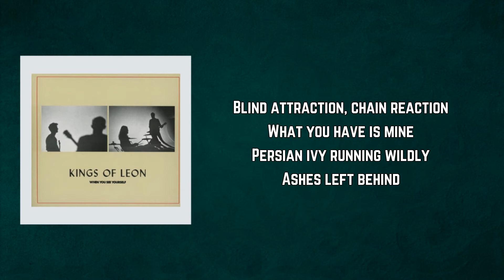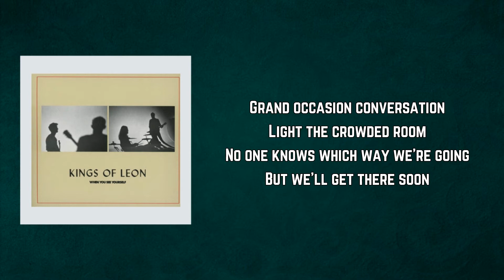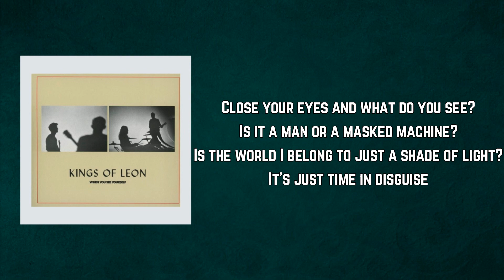Kings Of Leon - Time in Disguise (Lyrics)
Time in Disguise by Kings Of Leon
Album: When You See Yourself

Time in Disguise Lyrics:

Blind attraction, chain reaction
What you have is mine
Persian ivy running wildly
Ashes left behind
Come a little closer, come a little closer
Closer now to the edge
Winds are blowing, fires glowing
Dancing in your head

Grand occasion conversation
Light the crowded room
No one knows which way we're going
But we'll get there soon
Run from the mountain, poison the fountain
Just for the peace of mind
Back of the alley, they seem to rally
All people of their kind

Close your eyes and what do you see?
Is it a man or a masked machine?
Is the world I belong to just a shade of light?
It's just time in disguise

Congregated late arrival only passing through
Prairie garden cold and hardened
So come a little closer, come a little closer
Bold distraction taking action
Going where you're led

Come a little closer, come a little close
Winds are blowing, fire is glowing